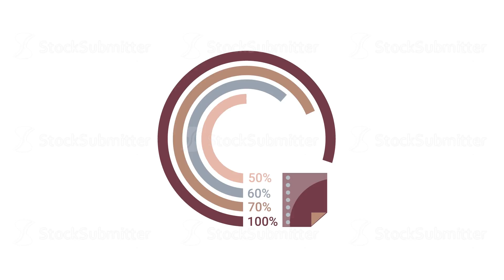Corporate Infographic Element With Alpha Channel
Corporate infographic element. Can be used for workflow, startup, business success, diagram, presentation, banner, teamwork, design, infographic elements set information infographics